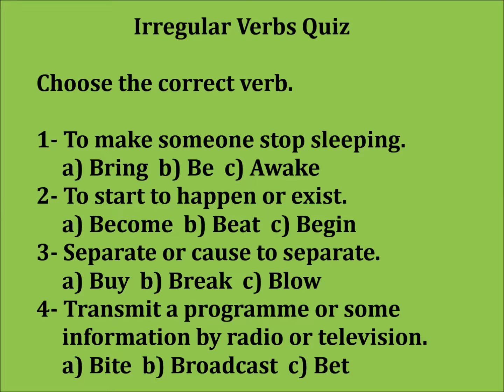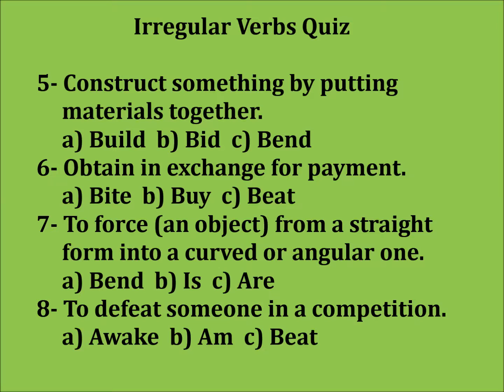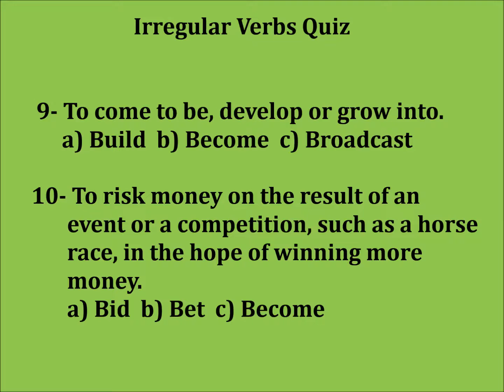Irregular Verbs 40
Repaso de los últimos 15 verbos vistos anteriormiente a través de un Quiz de 10 preguntas simples.